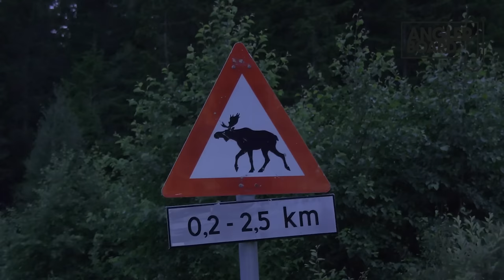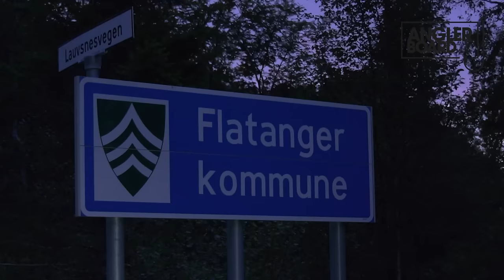In Flatanger fängt jeder! Angeln in Norwegen auf Heilbutt, Dorsch, Pollack, Leng und Seelachs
Angeln in Norwegen hieß es für Rute&Rolle-Redakteur Jesco Peschutter und Sebastian Boch von Ferienhäuser Boch. Im Sommer 2023 im August ging es bei der Anreise nach Flatanger vorbei am einen oder anderen Elch in der Natur. In der norwegischen Kommune Flatanger, die sich in Trøndelag befindet, liegt das Örtchen Vik und in direkter Nähe gleich am Wasser das gemütliche Ferienhaus Norwegen neu mit eigenem Boot. Jesco und Sebastian wollen das Revier bei ihrer Angelreise testen. Mit Gummifisch und Pilker sowie Naturköder soll es unter anderem zum Angeln auf Dorsch und Pollack gehen. Aber selbst beste Köder für Norwegen müssen erst einmal Wasser sehen. Deshalb fahren die beiden Angler mit dem gut ausgestatteten Boot mit Echolot Richtung Meer und Hotspots. Unglaublich: Schon nach wenigen Minuten ist Jesco im Drill von einem großen Fisch! Beim Angeln in Mittelnorwegen beißt ein Heilbutt auf Gummifisch und ein rasanter Kampf beginnt. Es ist kein Monsterfisch, aber ein wirklich guter Plattfisch, der Power hat und die Norwegen Ausrüstung beim Angeln vom Boot im Angelurlaub fordert. Doch dann geht es mit Gummifischen und Naturködermontage Norwegen Dorschangeln. Jesco setzt auf Gummiköder Montage beim Dorsch angeln in Norwegen, während Sebastian beim Naturköderangeln Dorsche fangen möchte. Beim Dorsch angeln mit Gummifisch fängt Jesco einen kleinen Dorsch. Sebastian fängt beim Fischen hingegen auf seine Köderfischmontage einen besseren Fisch unweit von der Ferienwohnung entfernt. Das Angeln mit Köderfisch brachte einen Küchendorsch an den Haken. Auch Tangdorsche in roter Farbe beißen auf Gummifische. Ein junger Heilbutt nimmt sich den Köder beim Angeln mit Gummifisch. Aber beim Angeln mit Naturköder mit Seelachs am System kommen die etwas größeren Dorsche an Bord. Doch nicht nur das Bootsangeln auf dem Fjord oder Meer ist in Flatanger möglich. Auch das Angeln vom Ufer in Norwegen an der Küste bringt vorm Ferienhaus am eigenen Steg Spaß und Fische an die Meeresköder wie Reker und Fischfetzen. So fangen Jesco und Sebastian beim Angeln vom Steg mit Gummi an der Spinnrute sowie Garnelen als Naturköder an der Grundrute Dorsche von Land. Auch das Norwegen angeln mit Pose beim Uferangeln ist vor der Unterkunft am Bootssteg möglich und fängt Fisch wie Wittling. Mit den richtigen Angeln Tipps und Tricks für Anfänger fangen Einsteiger schnell Fische vom Ufer. Im Angelvideo fangen Jesco und Sebastian weitere Dorsche, Pollack und Leng. Vor allem das Pollack angeln in Norwegen kommt im Video nicht zu kurz. Das Pollackangeln mit Gummifisch als Köder ist an den richtigen Plätzen und Stellen vor Vik in Mittelnorwegen ein Spaß. Mit den besten Angel Norwegen Seekarten lässt sich eine neue Stelle für Pollack schnell finden. Die beiden Meeresangler erklären auf der Flatanger Seekarte, wo beste Plätze für Pollack mit leichtem Gerät als Equipment und Dorsche flach in den Schären auf den Bergen und an den Kanten beim Meeresangeln Norwegen liegen. Die Pollackstellen sind mit dem Boot schnell und einfach zu erreichen. Für einen Tag geht es auf See zum Offshore angeln mit Köderfischen an der Naturköder Montage Norwegen. Seelachs oder Köhler als Köder sowie Makrelen sind die besten Köderfische zum Angeln in Norwegen. Jesco fängt an seiner Rute mit Multirolle als Tackle, die er auf Angelreisen nach Norwegen dabei hat, einen Leng aufs Vorfach, das sich schnell selber bauen lässt. Die Leng Montage Norwegen mit Makrele hinterm Schleppblei unterwasser bringt einen weiteren Fisch im Drill. Schon wieder gibt’s einen Biss beim Norwegen angeln 2023. Ein Seelachs nahm die Makrele als Köderfisch an der Norwegen Angelausrüstung. Das Angeln auf Seelachs in Norwegen findet normalerweise beim Speedpilken auf Köhler statt. Doch Sebastian fängt Seelachse auf sein Naturköder Vorfach mit Köhler als Norwegenköder. Die Naturködersysteme bringen tolle Fische an die Norwegen Montagen. Es gibt Livebisse im Anglervideo. So bekommt Jesco am Ende der Norwegenreise einen Livebiss an der leichten Angelrute von einem starken Seelachs beim Flatanger Norwegen angeln. Viel Spaß mit dem Video und Angeltipps für Norwegen.

► Ferienhäuser Boch
Dieses Revier zum Angeln auf Pollack, Seelachs, Leng, Dorsch sowie Heilbuttangeln und viele weitere tolle Ziele für Euren Norwegenurlaub findet Ihr bei Ferienhäuser Boch

Musik: Ikoliks – Get That Feeling, Ikoliks – To the Party
Kamera: Jesco Peschutter, Sebastian Boch
Filmschnitt: Kristina Wolf

▬▬▬▬▬▬▬ SOCIAL MEDIA ▬▬▬▬▬▬▬
► ANGLERBOARD